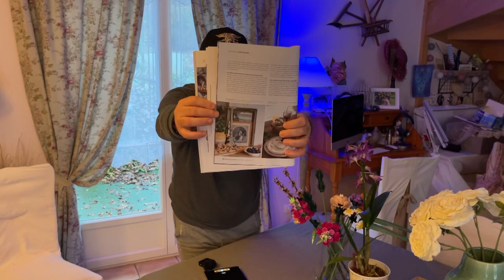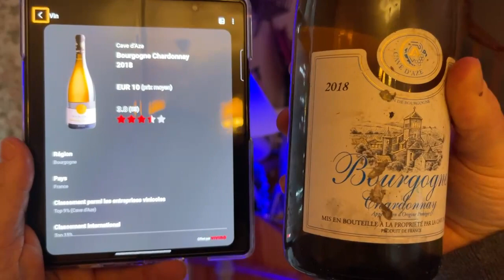Bixby Vision : nouveautés Bixby cette application remplace la vue !!!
Cette application entièrement gratuites installer sur une grande partie des téléphones Samsung bah vous aider à lire n'importe quel texte dactylographié, à lire vos bouteilles de vin, à lire vos codes QR, à déterminer la couleur que vous avez face à vous enfin une application magnifica tester